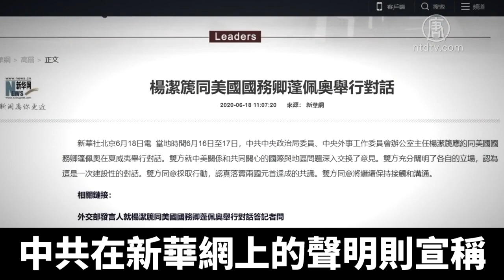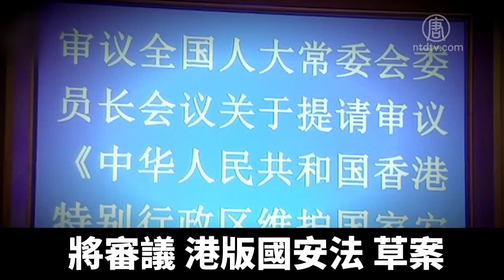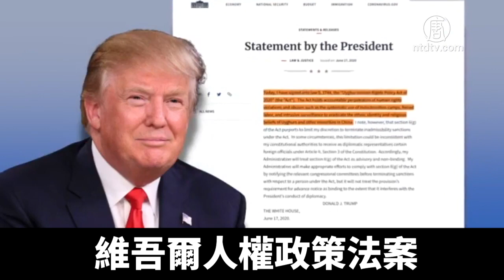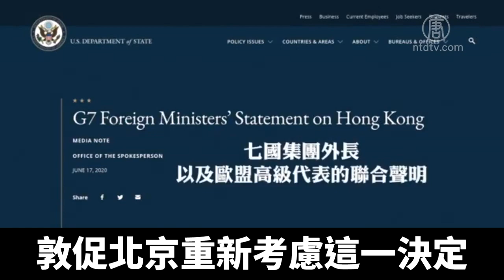蓬楊會不歡而散？ 中共進退兩難｜新唐人亞太電視｜20200620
週三6月17日，美國國務卿蓬佩奧與中共政治局委員楊潔篪，在夏威夷進行會談，但雙方事後發表的公報顯示，會談沒有達成實效。外界分析，蓬佩奧與楊潔篪的這次會面不歡而散，預計美中博弈將進入新階段。